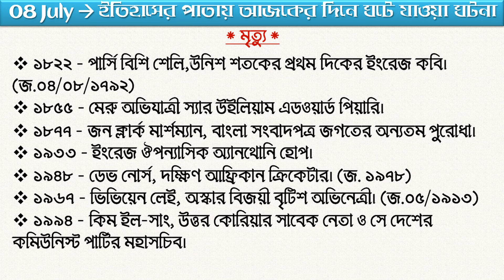08 July, ইতিহাসের পাতায় আজকের দিনে ঘটে যাওয়া ঘটনা : This Day in History - What happened today?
08 July, ইতিহাসের পাতায় আজকের দিনে ঘটে যাওয়া ঘটনা : This Day in History - What happened today?

Name: DEBARSHI DEBNATH
VILL: BHANGNI PART-2,
PO: NIGAMNAGAR,
PS: DINHATA,
DIST.: COOCH BEHAR
PIN: 736169